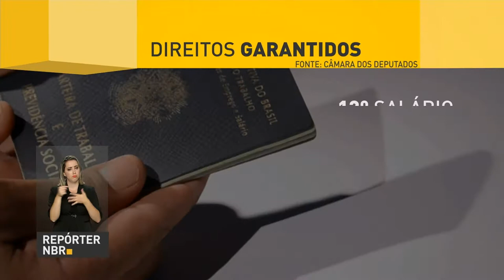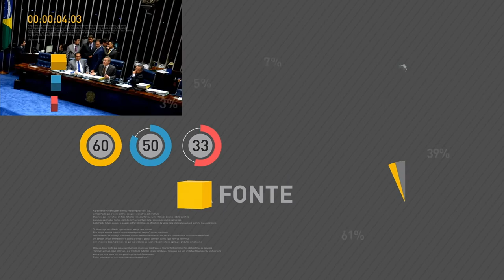Embrapa completa 44 anos nesta semana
REPÓRTER NBR 18H - 27.04.17: Nesta semana, a Empresa Brasileira de Pesquisa Agropecuária (Embrapa), completa 44 anos de existência. Trajetória da empresa se destaca com soluções em pesquisas, desenvolvimento e inovação para sustentabilidade do agronegócio brasileiro. E mais: Câmara dos Deputados aprova reforma nas Leis Trabalhistas. Veja também: pesquisa do IBGE mostra que 18% dos trabalhadores brasileiros são sindicalizados.